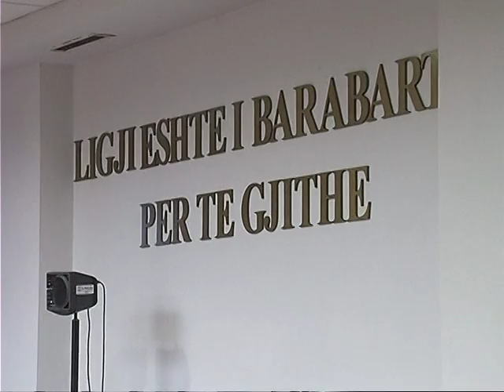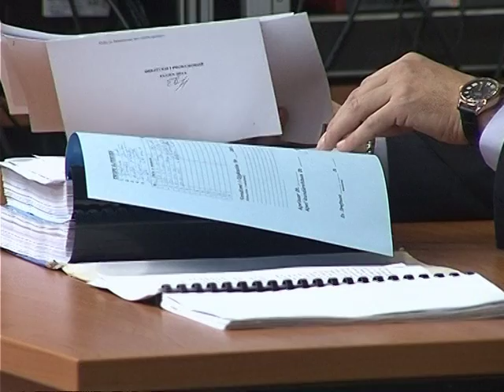TE GJYKOHESH NE SHQIPERI-TE HUAJT QE PRESIN TE DENOHEN NGA GJYKATAT SHQIPTARE-LAJM